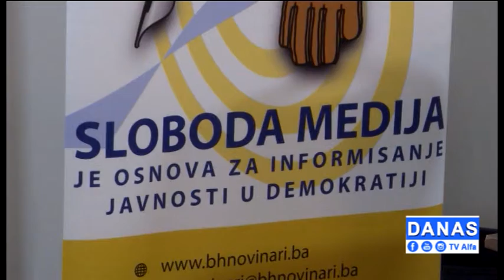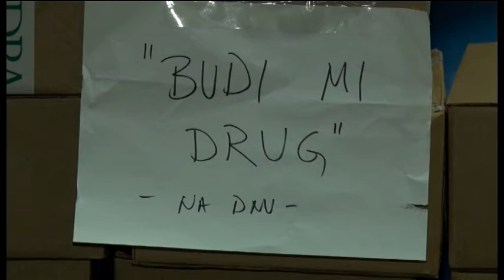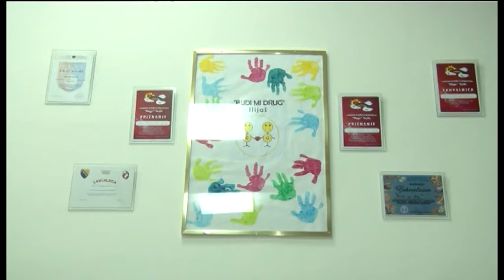"DANAS" Tv Alfa (22.12.2020)